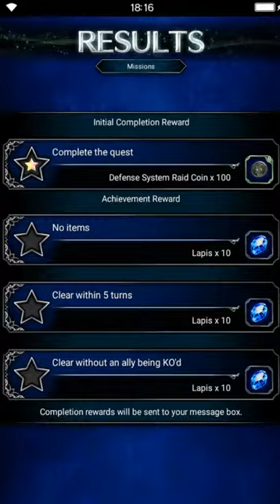Final Fantasy: Brave Exvius - The Orders & the Magitek Ruins INT [all missions]